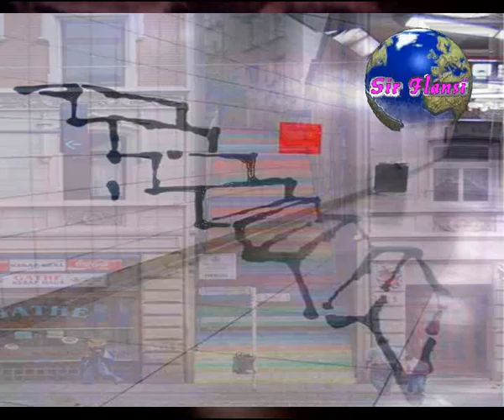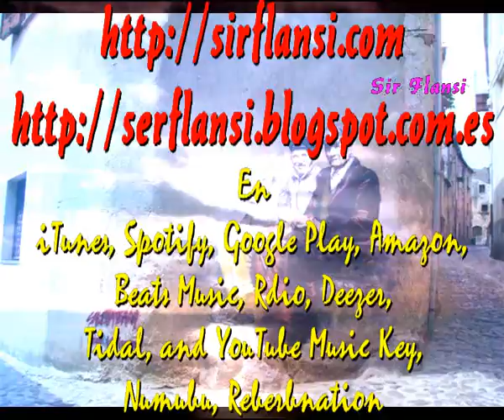El Arte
Sir Flansi
HACER LAS COSAS CON ARTE
TOMARTE EN SERIO LAS COSAS
CON ARTE SON MAS HERMOSAS

PRESENTE EN TUS MOVIMIENTOS
EXPRESION DE SENTIMIENTOS
COLMO DE CONOCIMIENTOS

EN LO BUENO Y EN LO MALO
EN LO SUCIO Y EN LO CLARO
TODO RESULTA MENOS RARO

SIN EL LA VIDA ES VACIA
PORQUE EL ARTE ES ALEGRIA
ES LO QUE ADORNA LA VIDA

ARTE PARA VIVIR
ARTE PARA SOÑAR
ARTE PARA SEGUIR
ARTE PARA CREARTE

EL ARTE ES LA EXPRESION
ES LO ABSURDO SIN RAZON
ES LA EXPRESION DE TU ALMA
ES LA PINTURA QUE CALMA